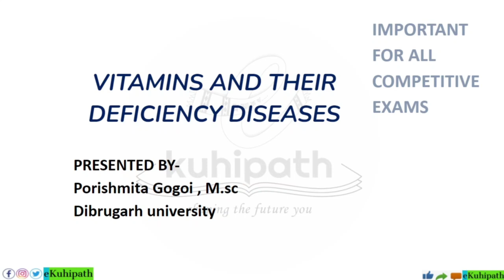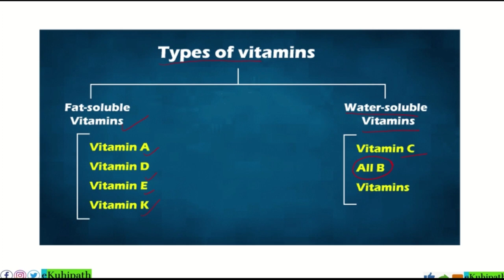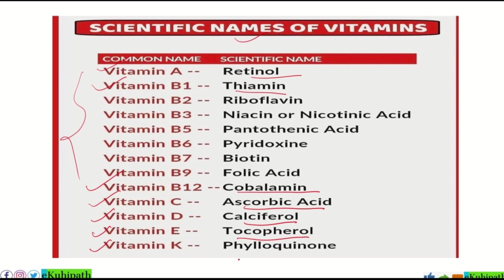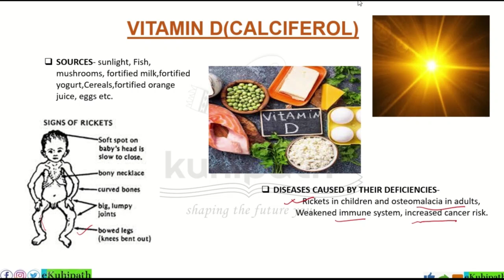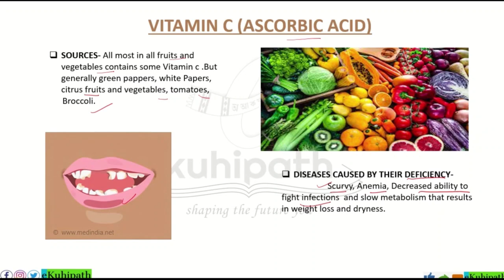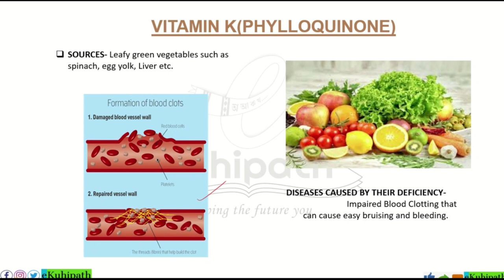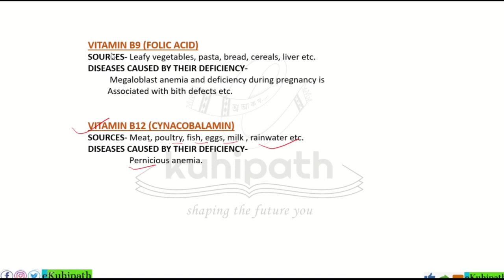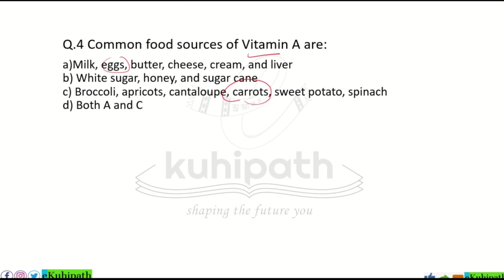Vitamins & their Deficiency Diseases | Static GK for All Competitive Exams | AB/UB Police, LDA etc.